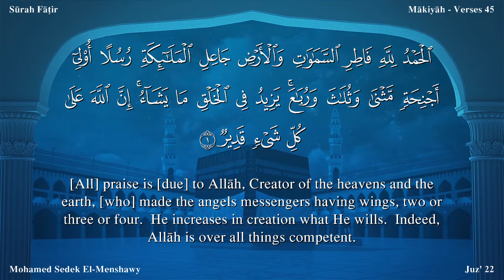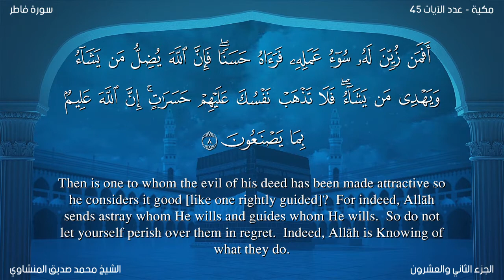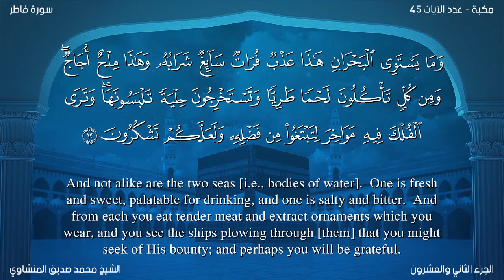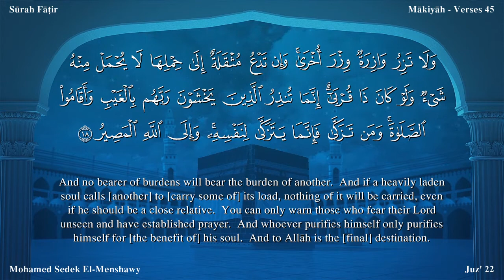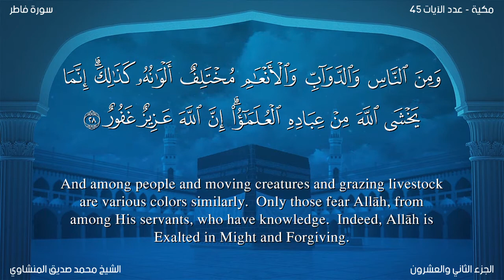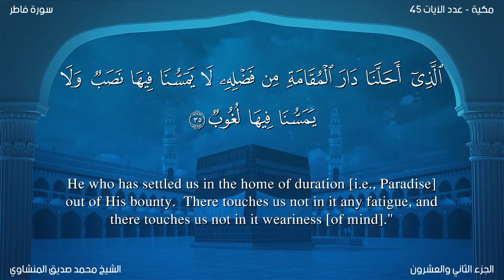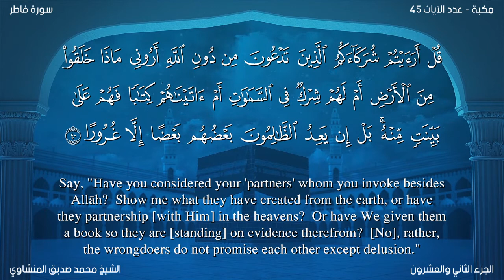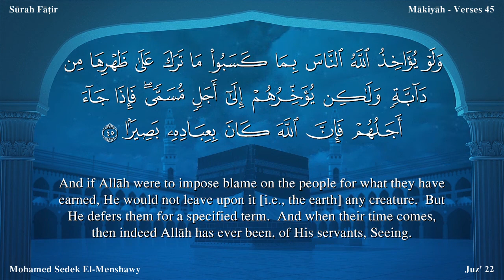Quran: 35. Surah Fâtir /Mohamed Sedek EI-Menshawy/Read version /English translation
The word Fatir of the first very verse is the title given to this Surah, which simply means that it is a Surah in which the word Fatir has occurred. The other name is Al Malaika, which also occurs in the first verse.

The internal evidence of the style shows that the period of the revelation of this Surah is probably the middle Makkan period, and especially that part of it, when antagonism had grown quite strong and every sort of mischief was being adopted to frustrate the mission of the Holy Prophet.

The discourse is meant to warn and reprove the people of Makkah and their chiefs for their antagonistic attitude that they had then adopted towards the Holy Prophet's message of Tauhid, like a well wisher, and also to admonish them like a teacher, as if to say: "O foolish people, the way to which this Prophet is calling you is to your own advantage. Your anger, your tricks and machinations against it and your conspiracies and designs to frustrate it are not directed against him but against your own selves. If you do not listen to him, you will be harming your own selves, not him. Just consider and ponder over what he says : there is nothing wrong in it. He repudiates shirk. If you look around carefully, you will yourself realize that there is no basis for shirk in the world. He presents the doctrine of Tauhid. If you use your common sense, you will come to the conclusion that there is no being, beside Allah, Creator of the Universe, which might possess divine attributes and powers and authority. He tells you that you have not been created to be irresponsible in this world, but you have to render an account of your deeds before your God, and that there is life after the life of this world when everyone will meet the consequences of what he has done here. If you thing a little you will see that your doubts and your astonishment about it are absolutely baseless. Don't you see the phenomenon of the reproduction of creation day and night. How can then your own recreation be impossible for that God Who created you from an insignificant sperm drop? Doesn't your own intellect testify that the good and the evil cannot be alike? Then think and judge for yourselves as to what is reasonable, should the good and the evil meet with the same fate and end up in the dust, or should the good be requited with good and the evil with evil? Now, if you do not admit and acknowledge these rational and reasonable things and do not abandon your false gods, and wish to continue living only as irresponsible people in the world, the Prophet will not lose anything. It is you yourselves only who will suffer the consequences. The Prophet's only responsibility was to make the truth plain to you, which be has done."

In this connection, the Holy Prophet has been consoled again and again, as if to say :"When you are doing full justice to the preaching of your mission, you do not incur any responsibility for those who persist in their error and do not accept and follow the right way." Furthermore, he has also been consoled to the effect "You should neither grieve on account of those who do not want to believe, nor consume yourself with the thought of how to bring them to the rights path. Instead of this, you should pay your full attention to those who are inclined to listen to you."

The believers also, in this connection, have been given the good news so that they may feel strengthened and encouraged and remain steadfast on the path of the truth with full faith in the promises made by Allah.